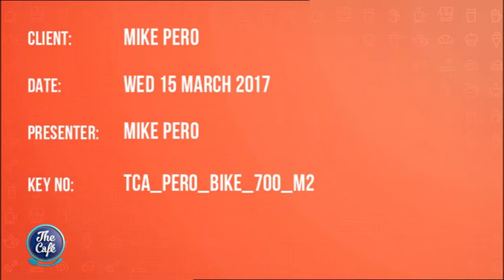Mike Pero talks about his Motorsport background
Featuring on the TV 3 Cafe breakfast show Mike and Holly chat about Mike and his passion with Motorsport and the new Motorbike Gallery